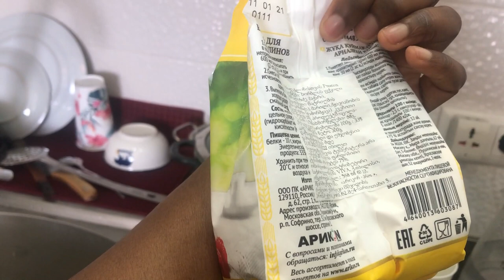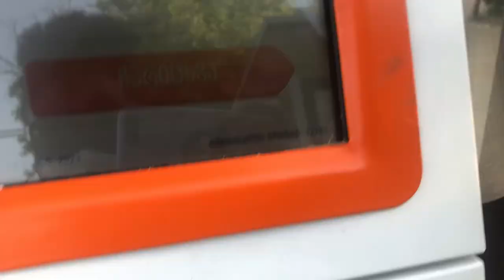LIFE IN TBILISI VLOG 02 | Shopping, Fashion Haul, Birthday Party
LIFE IN TBILISI, GEORGIA. LIVING IN TBILISI GEORGIA VLOG.
This vlog is all about my life as a medical student in Tbilisi, Georgia (Europe) for a day. Showing you what I do in a day, how I plan my day and how to manage time and have a balance life between medical school, creating time for friends and content creating.

► HELLO, GLAD TO MEET YOU.
►  The channel also includes contents on Productivity, Planning, Lifestyle, Vlogs and Fashion.
And please give this Video Thumbs up by clicking on the LIKE button and Share; Thank you